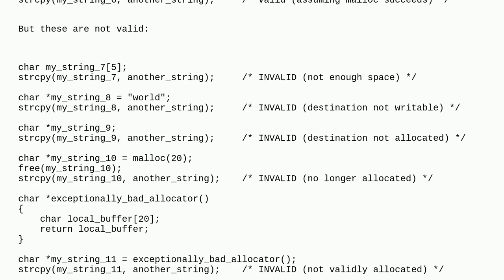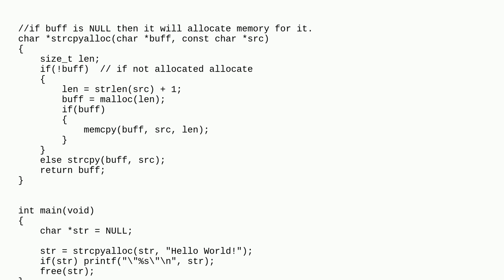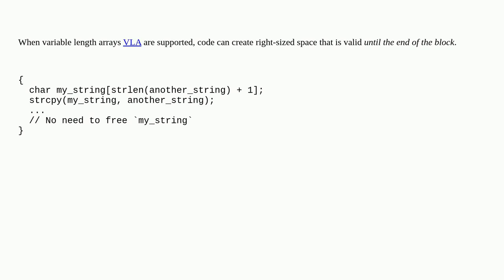Is it possible to create a character array within a strcpy?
A special thanks goes out to the awesome community

  strcpy memory c string initialization